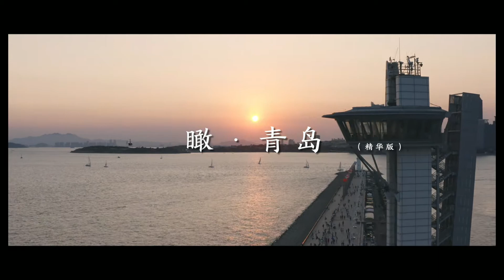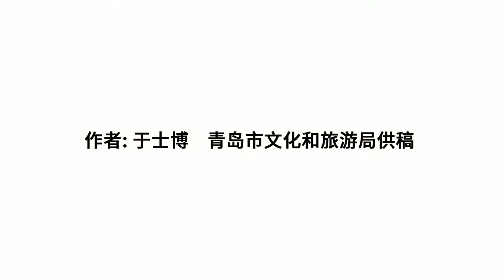Aerial view of Qingdao city青岛市：瞰青岛